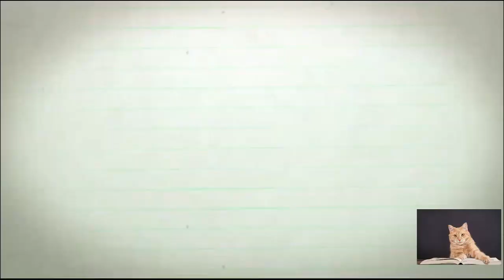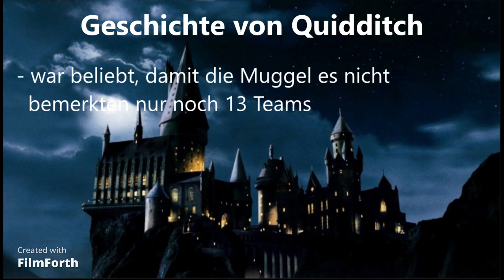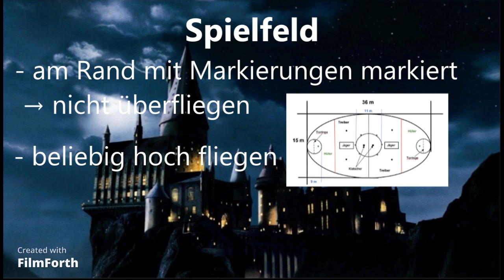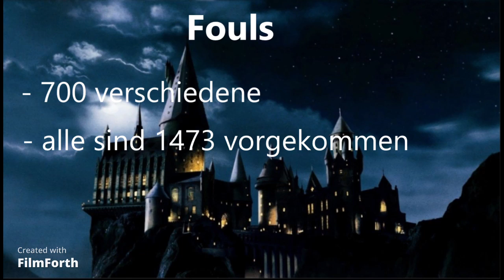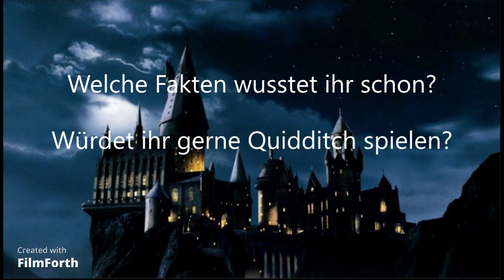Quidditch Fakten die nur ECHTE Harry Potter Fans kennen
Hi Leute, in diesem Video erzähle ich euch Fakten die ihr zu 99% nicht wisst. Falls ihr was wusstet schreibt es doch in die Kommentare :D